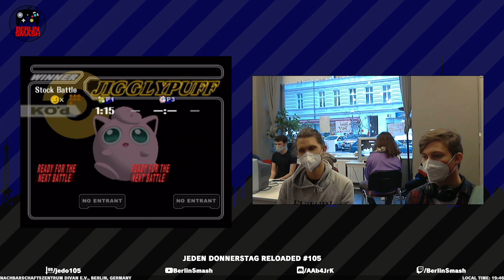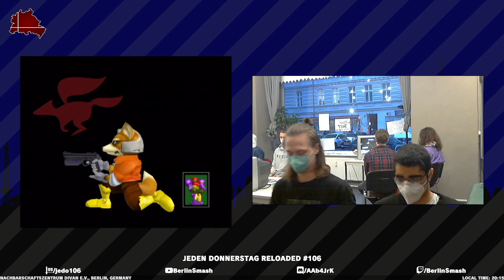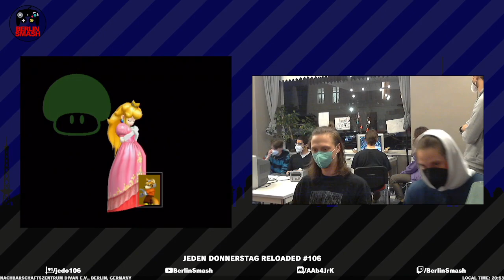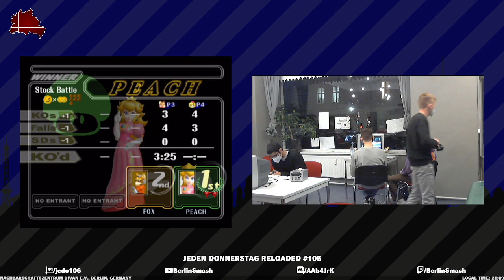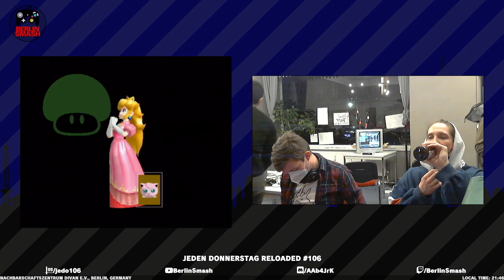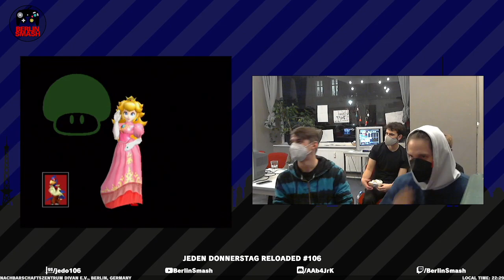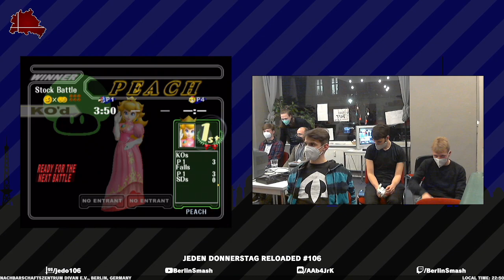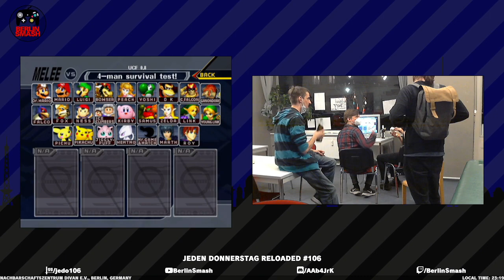Jeden Donnerstag Reloaded #106 VoD